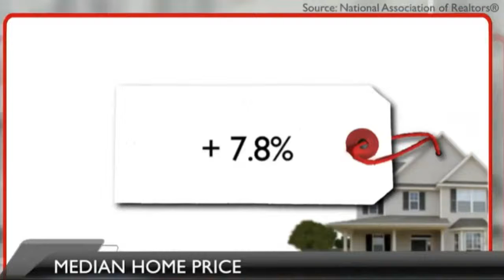This Month in Real Estate: July 2013 (US)